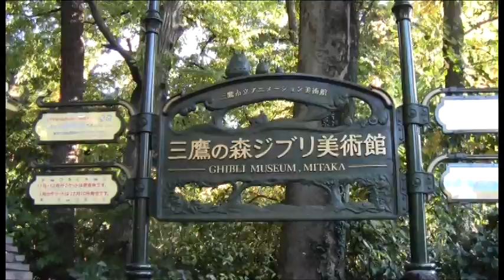コンマニセンチの今日も全力！５５０ 三鷹の森ジブリ美術館 Dookie comedian Commanicenti!